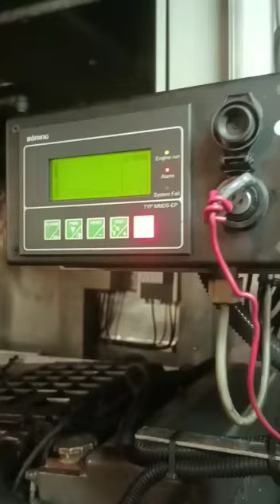MANN DIESEL alarm,